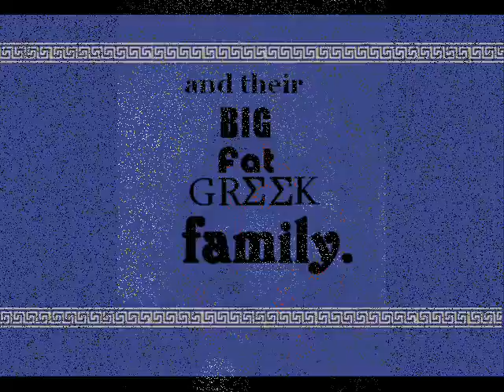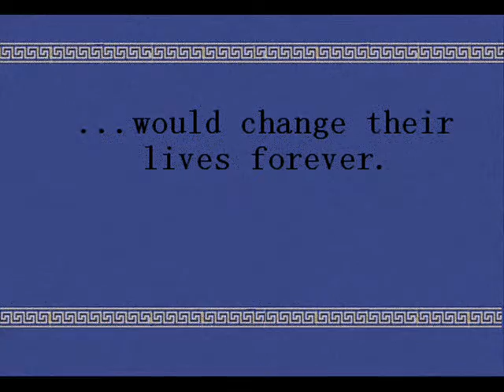S'agapo Poli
Coming to a theater near you.